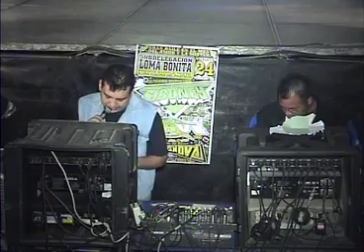la guaracha del panadero con Sonido Siboney